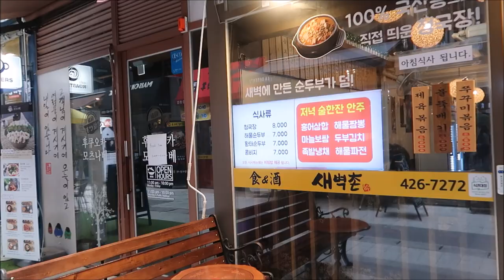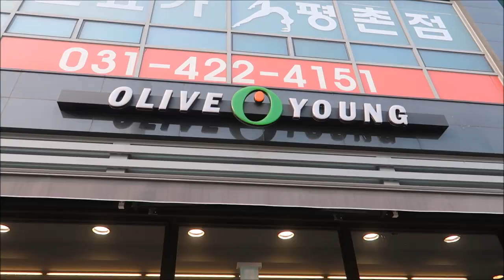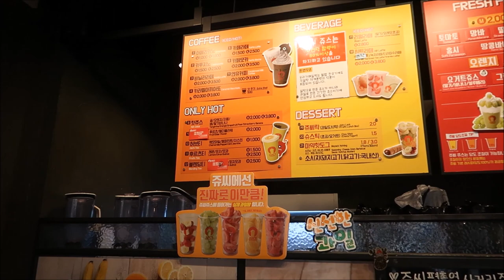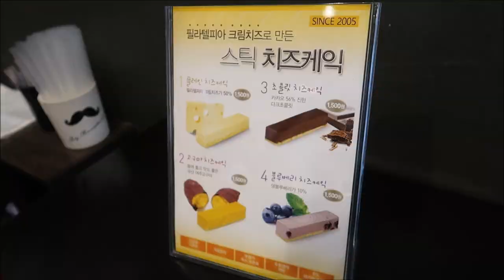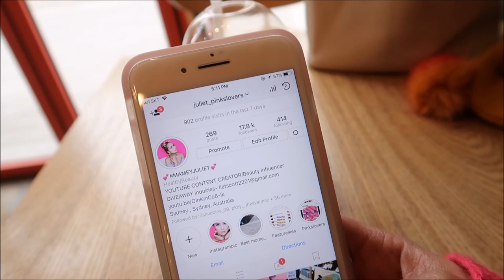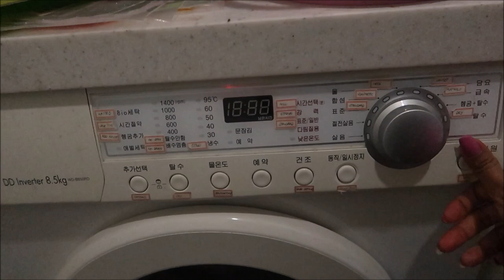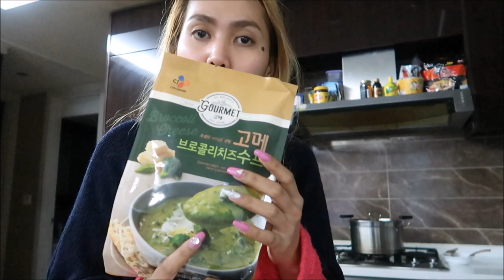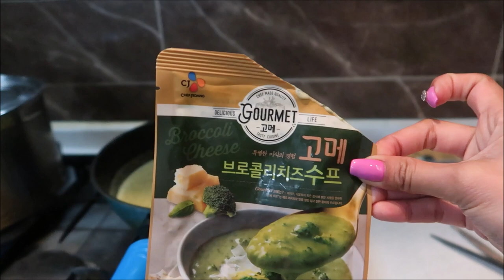PINAIYAK AKO+KOREAN MAKEUPS/PINKSLOVERS